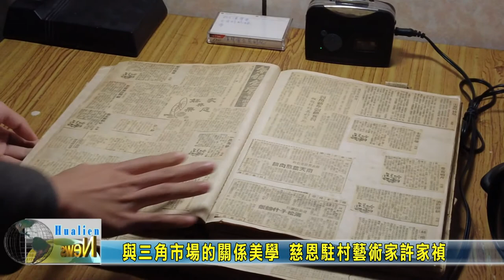20220211 05 與三角市場的關係美學 慈恩駐村藝術家許家禎